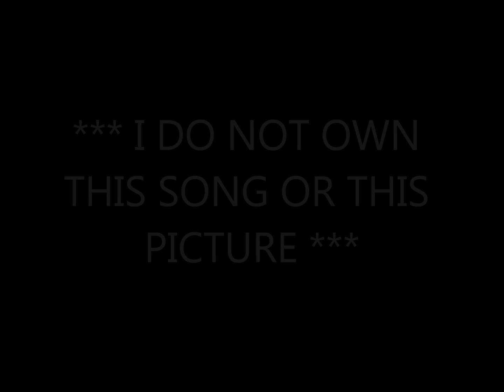That's Why God Made Mexico By Tim McGraw *Lyrics in description*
Margie said, Roy you ain't listening to me
And I've got a whole lot more to say
Roy just crossed the floor and picked up his car keys
And she ain't seen or heard from him to this day

And that's why God made Mexico
A place where we can lay low
And the Cuervo goes down nice and slow
And the warm wind blows
That's why God made Mexico

And Betty fixed Joe dinner every night
At half past six
Cause that's when he rolled through that door
For sixteen years and not a thank you from his lips
She don't fix him dinner no more

Where the Cuervo goes down nice and slow
And the warm winds blow

Cause life is sweet in a border town
You learn to let your hair down
And you don't make trouble
You learn to dance the Fandango
You change your name, maybe change your face
Get used to beans chili paste
And you learn to live and love
Life in the slow lane

Maybe Monterey or Acapulco
Anywhere the warm winds blow
Don't you know

That's why God made
Made Mexico